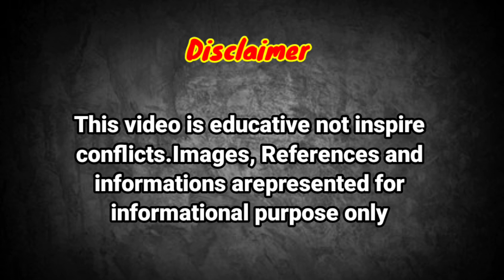🇮🇳INDIA VS 🇬🇧 UK MILITARY POWER COMPARISON IN 2023 ll